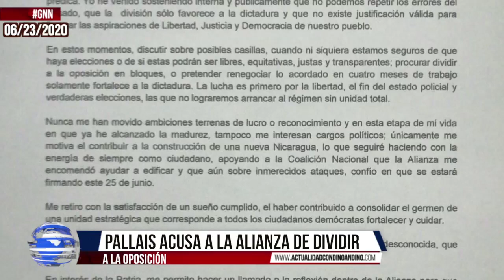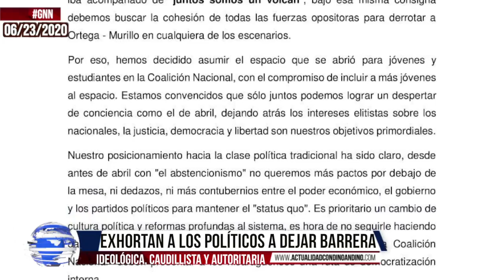🔴Noticias Nicaragua 🌎GNN 06/23/2020 JÓVENES DE LA UNAB ACUSAN A POLÍTICOS DE PONER BARRERAS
📌Pallais acusa a la Alianza de dividir a la oposición
📌Exhortan a los políticos a dejar barrera ideológica, caudillista y autoritaria 📌El virus se expande por Nicaragua: 2,170 casos positivos